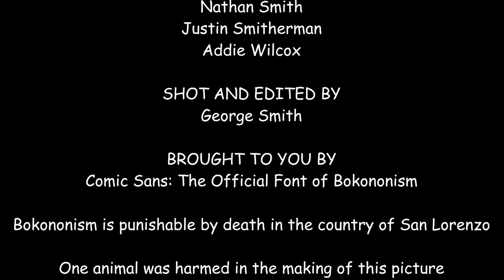AP Lit Cat's Cradle Bokonon Project